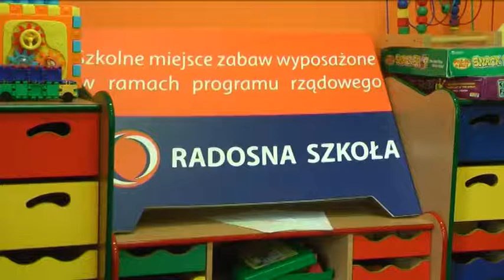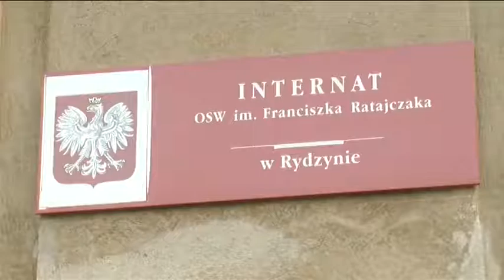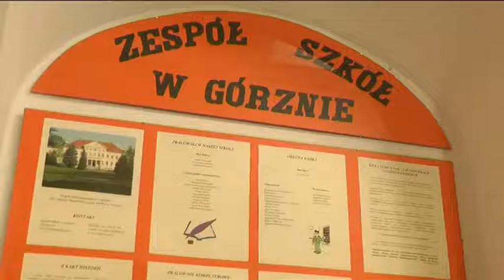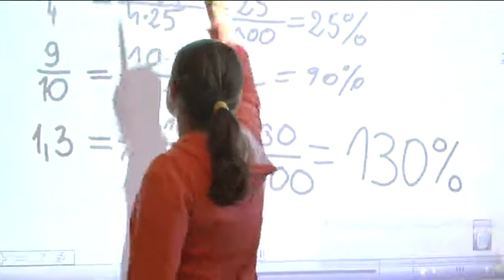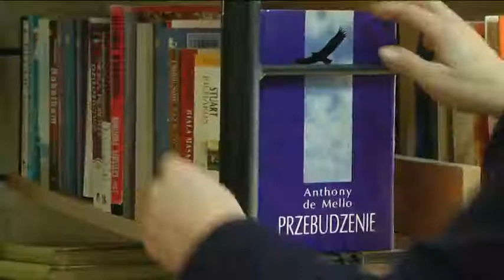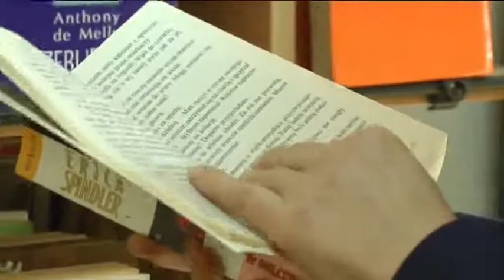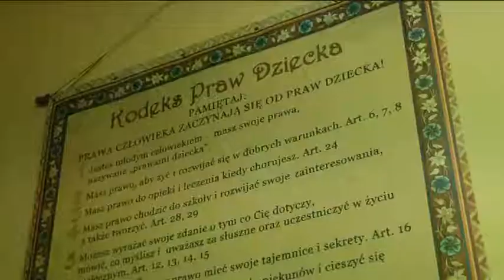Materia promocyjny szkol i placowek powiatu leszcznskiego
Źródło powiatleszcznski.pl